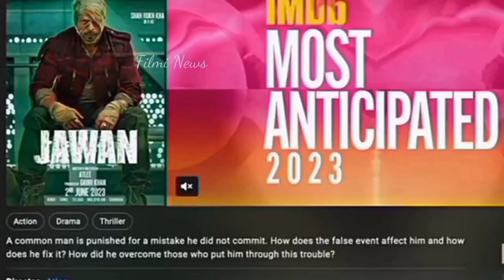Jawan Prevue Review | Jawan Trailer Review | SRK | Atlee | Nayanthara | Vijay Sethupathi